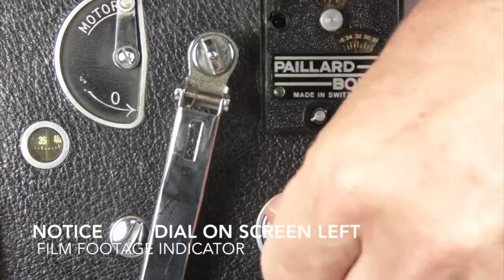MovieCamera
This video is about MovieCamera